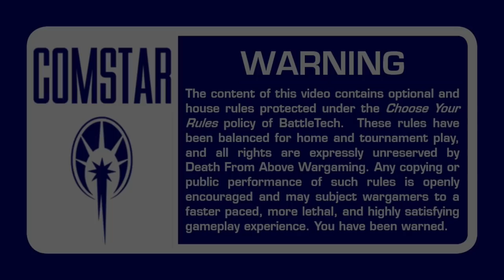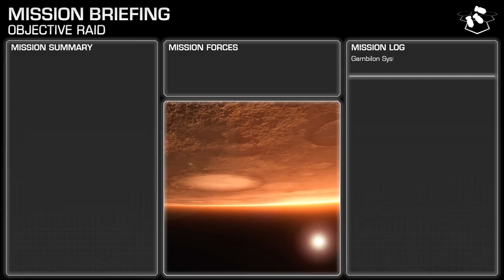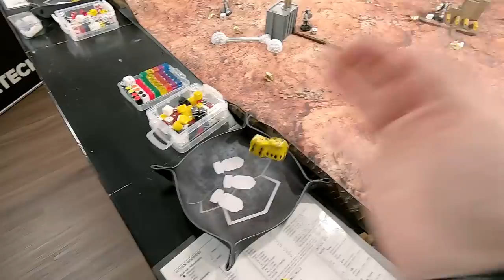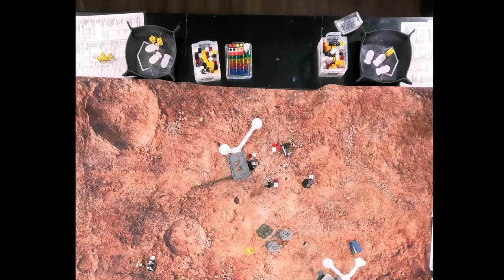Magistracy of Canopus vs Tortuga Dominions | Battletech Destiny Battle Report | Narrative Strike Ops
Emerging from the darkness of space, the mercenary thralls of the ruthless Tortuga Dominions strike the small backwater system of Gambilon.  The unidentified mercenaries seek only blood and fortune, targeting the systems only listening post which is located near the jump point.  Forces of Clayborne’s Commandos are garrisoned here though for just the occasion and are already preparing to meet the pirate lance head on in open ground.

If the Magistracy forces cannot stop the mercenaries, the entire system will be left undefended for the Tortuga Dominions to plunder…